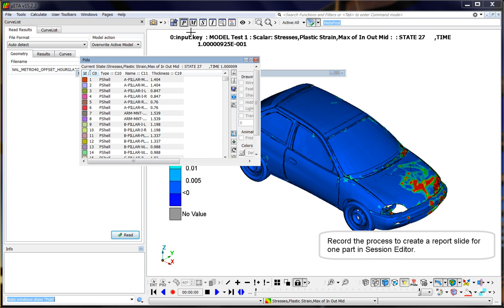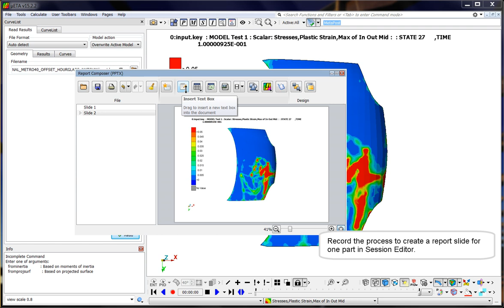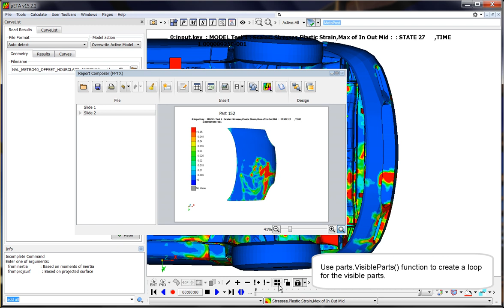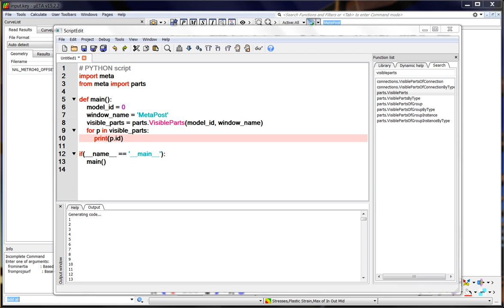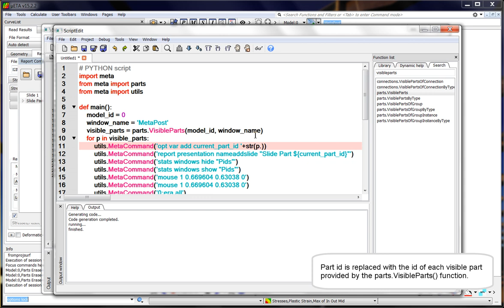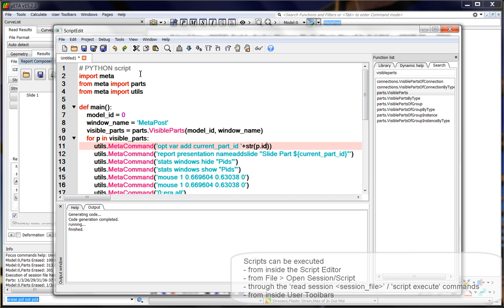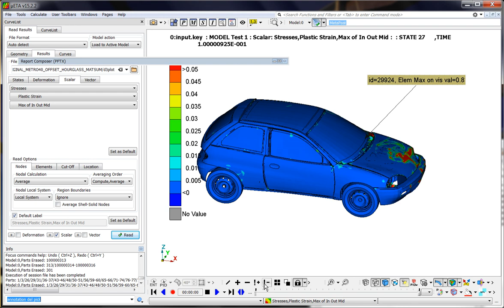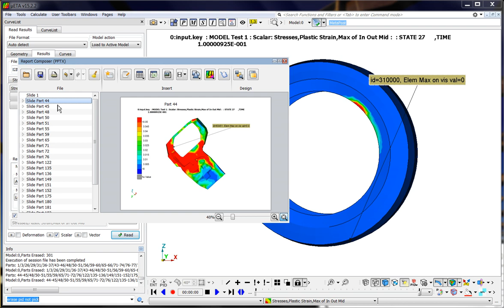META automation part III - Scripting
A brief demonstration of META automation capabilities.
In part III the use of python scripting language in META is shown.